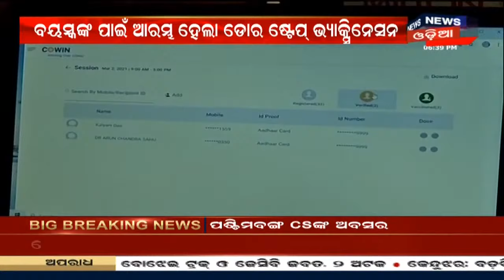Bhubaneswarରେ ଯୁବଗୋଷ୍ଠୀଙ୍କ ପାଇଁ ଟୀକା ସଙ୍କଟ, ସ୍ଲଟ ବୁକିଂ ମଧ୍ୟ ରହିଛି ସ୍ଥଗିତ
Bhubaneswarରେ ବର୍ଷ ବର୍ଗରେ ଟୀକାକରଣ ପ୍ରଭାବିତ ହୋଇଛି | ଟୀକା ନଥିବାରୁ ଟୀକାକରଣ ବନ୍ଦ ରହିଛି ଏବଂ ସ୍ଲଟ ବୁକିଂ ମଧ୍ୟ କିଛି ସମୟ ପାଇଁ ରଖାଯାଇଛି | 31st May 2021